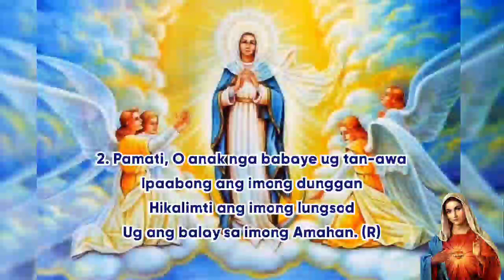SALMO 45: NAGABAROG ANG RAYNA SA IMONG TUO, DINAYANAN UG BULAWAN | Agosto 15, 2021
Assumption of the Blessed Virgin Mary - B

Music Arranged and Sung by: @MerlynMB

Chords:
         Dm                         Gm               A7
R. NAGABAROG ANG RAYNA SA IMONG
  Dm
 TUO,
Gm                 A7          Dm
DINAYANAN UG BULAWAN

Verses:
1. Dm
    A        Dm - A7

2. Dm      Gm
     A7       Dm - A7